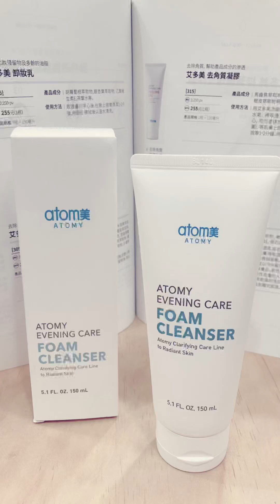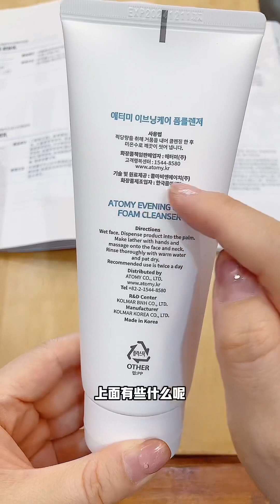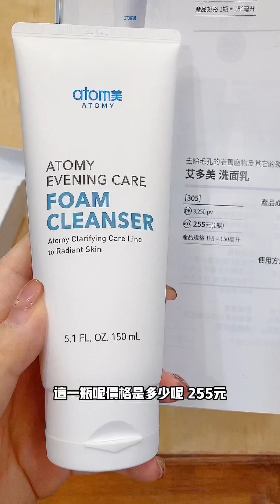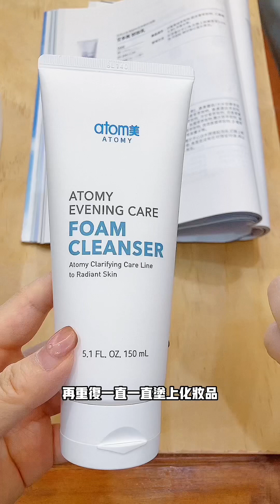💥Atomy艾多美洗面乳💥📍去除毛孔中的老舊廢物及彩妝殘留物📍細緻豐富的泡沫📍洗臉後肌膚不緊繃📍打造乾淨清潔的健康肌膚📍冬蟲夏草時使肌膚滋潤📍艾多美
❓❓❓想了解 ⬇️ 請私訊

📌如何購買 艾多美商品？
📌如何加入 艾多美會員？
📌加入會員完全免費